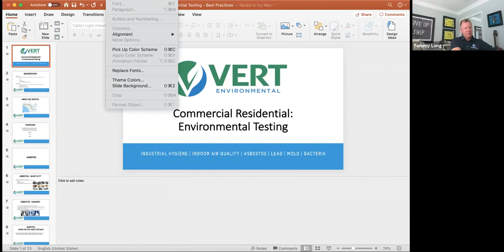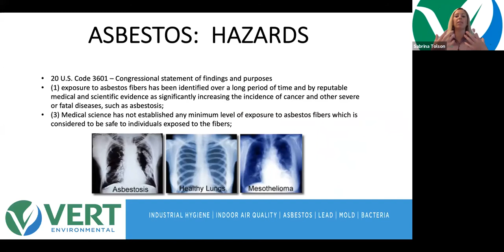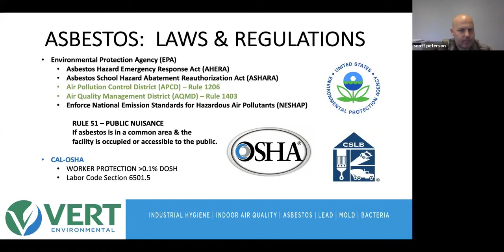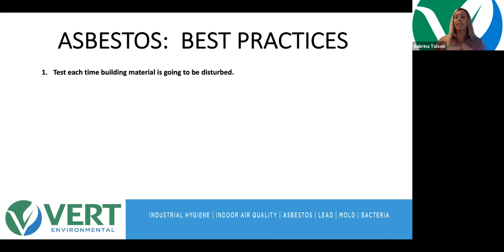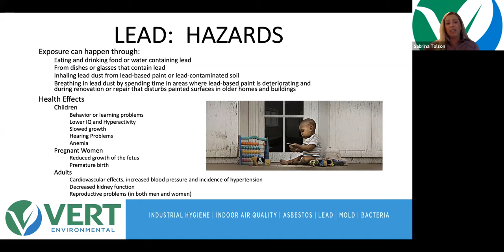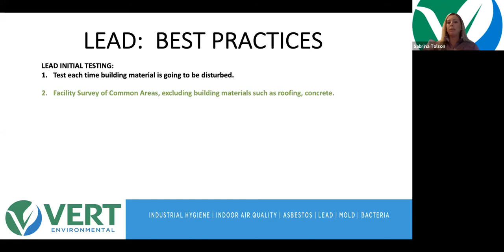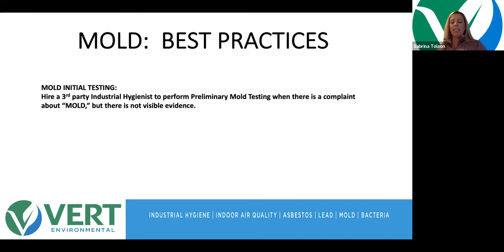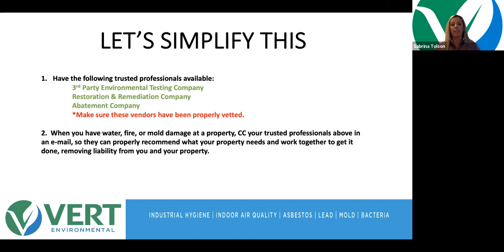Apartment Complex Zoom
Watch our conversation with Vert Environmental about testing, regulations, and more!

Home Perfect Restoration
43320 Business Park Dr Suite B104

Home Perfect Restoration is a leading damage restoration and cleaning company in Southern California, providing water damage restoration, fire damage restoration, mold removal, smoke and odor removal, repair and reconstruction services throughout Temecula CA and surrounding areas, as well as carpet, tile and upholstery cleaning services. With our quick response time and by being fully licensed, we can start and finish any repairs without leaving them to be finished by someone else. All of our restoration specialists are certified with background checks and fully uniformed.